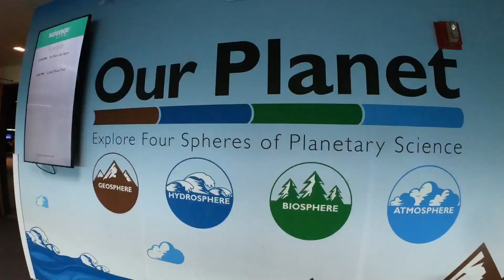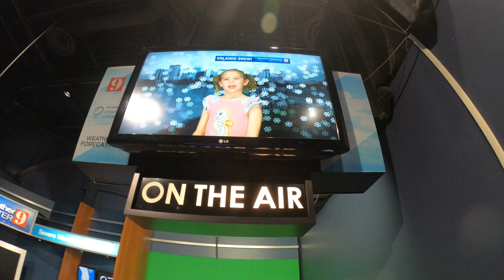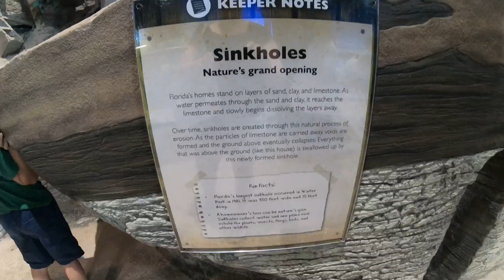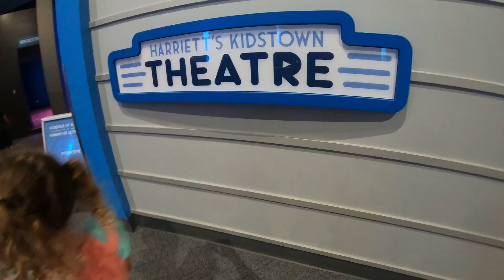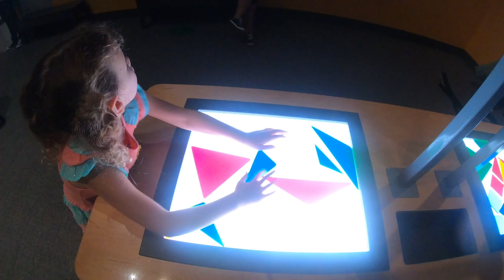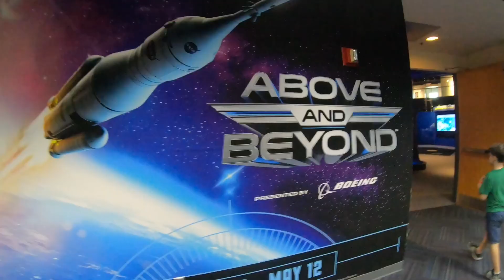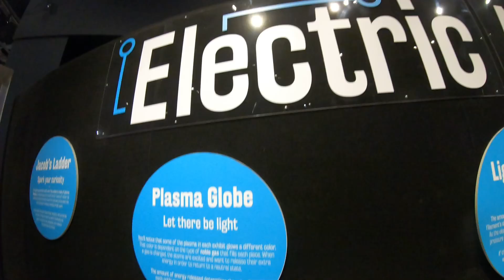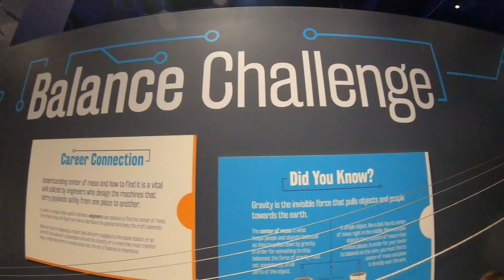Orlando Science Center Tour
The Orlando Science Center provides experienced-based learning about Science & Technology.  We thoroughly enjoyed experiencing all the museum had to offer. From Kinetic Zone where we experienced hands-on electricity to Kids Town which is full of kid-friendly acitvities your family is sure to have a blast.

The opinions expressed in these videos are my own and based on my personal experience with the destination. These videos are for informational and entertainment purposes only. Always do your own research before traveling and visit and participate at your own risk.

For more information be sure to check out our article on 5 Family-Friendly Orlando Rainy Day activities where we highlight the museum.

Filmed with: GoPro 7 Black (Amazon)

Explosive Science Kit Lab (Amazon)
National Geography Kids Book Why? (Amazon)
Big Bag Of Science Activity Kit (Amazon)
Microscope For Kids (Amazon)
Learning Resources Lab Gear (Amazon)

Stay Peachy!